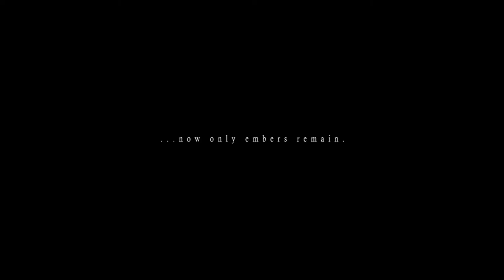Dark Souls 3 Trailer HD 1080p (E3 2015)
darle LIKE, FAV y comentar!